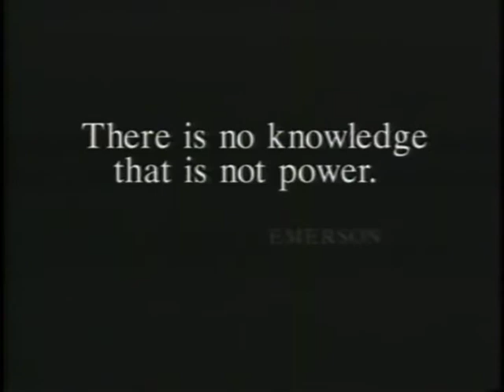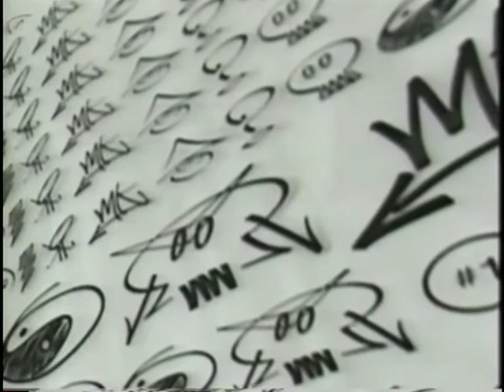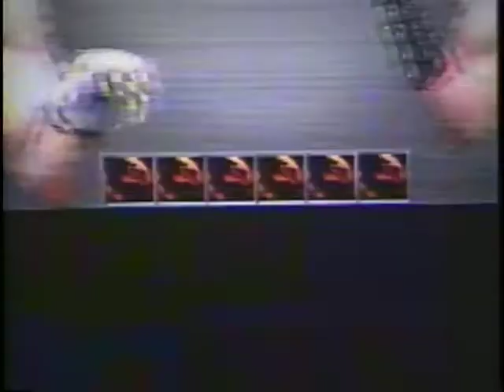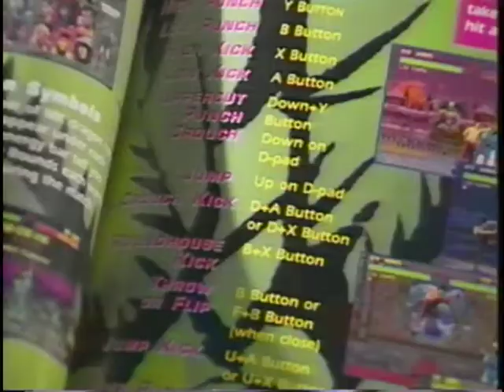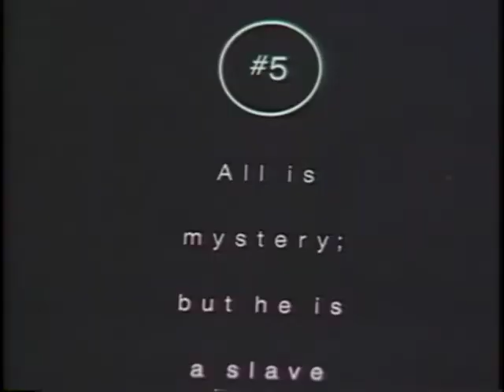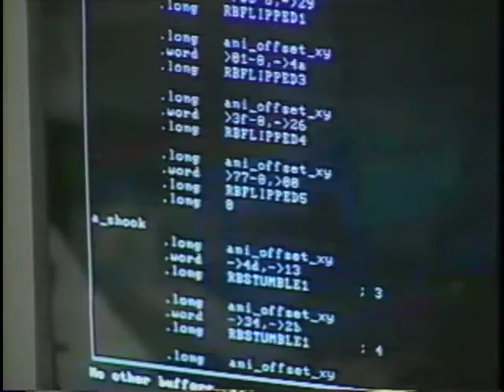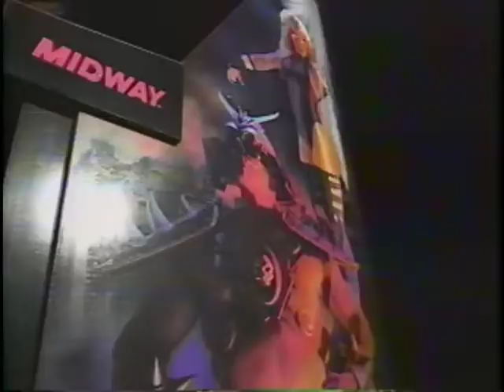The Year of MK3 - Arcade Promo VHS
The Year of MK3 - Arcade Promo VHS was sent to arcade distributors to promote the game.  It was included with a folder that contained instructions for tournaments etc